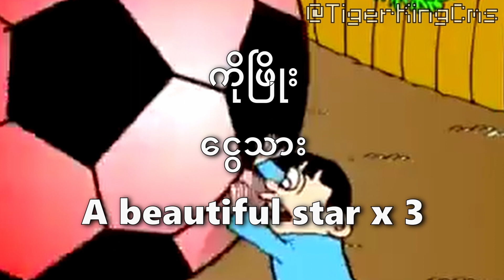[KICK BACK] BOBO Version ( Chainsaw Man )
Vocals - @KyleraceYT
Lyrics - @TigerKingCms